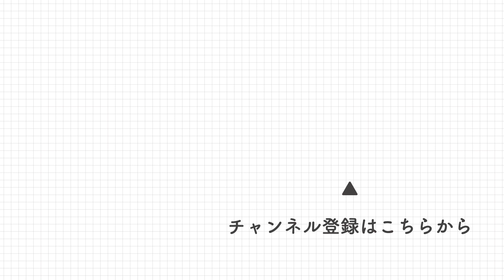【旨み溢れる】椎茸と小松菜のバター醤油パスタの作り方【料理Vlog】 [パスタレシピはBINANPASTA]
▼動画で使用しているアイテム
・フライパン（
・ボウル（